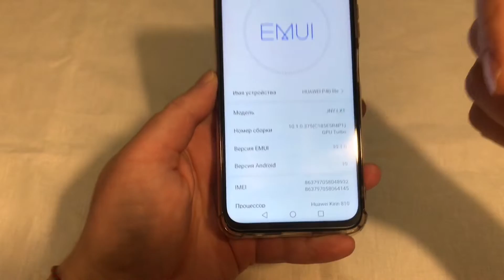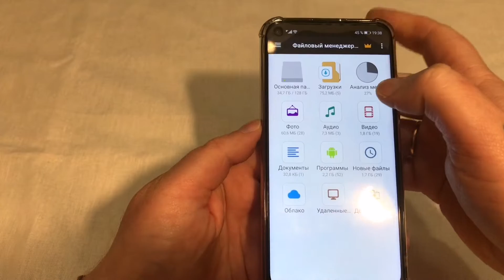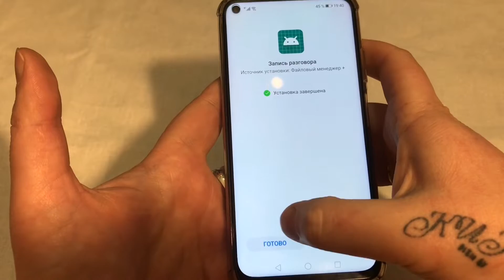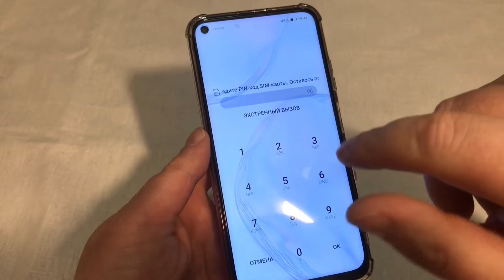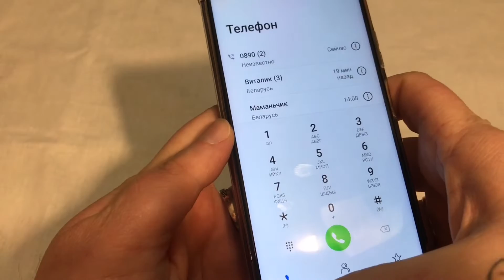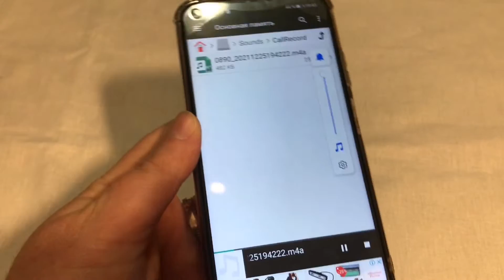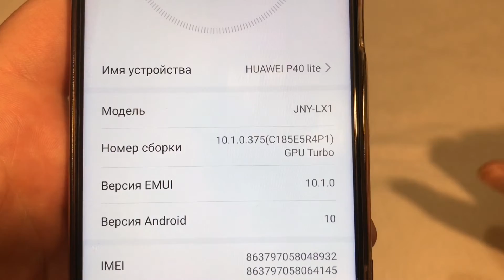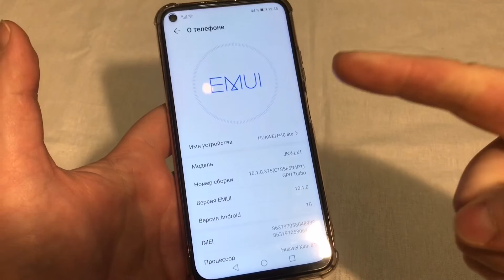Записать звонящего Huawei p40 lite.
Автоматическая запись разговоров в телефонах Хуавей. Вроде все просто и понятно но не все знают как сделать что бы работало чётко.

Ссылки на Картридер, флешку и т.д., которые я использовал и покупал на АлиЭкспрес:
1. Как у меня card reader + hub
3. Карта памяти Micro SD, класс 10, 8 ГБ, 16 ГБ, 32 ГБ, 64 ГБ
4. Кабель-адаптер с USB на Type C, адаптер для Xiaomi, Samsung, Huawei